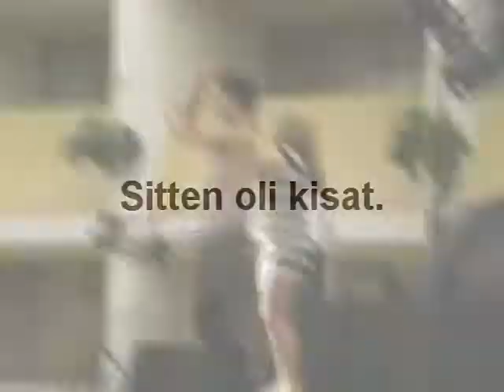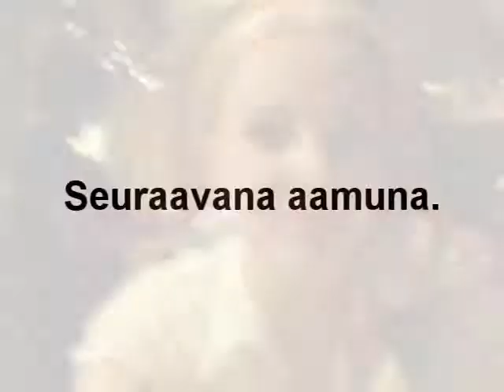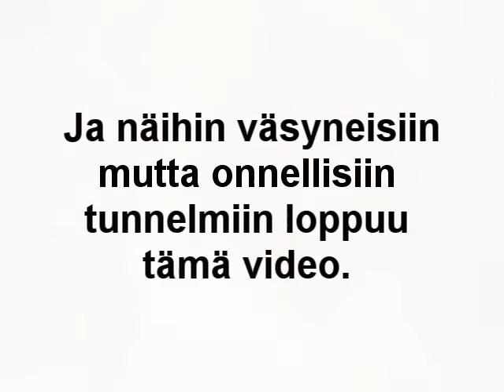Maria, Kiira & Sefie Jenkeissä osa 2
Kauhukolmikko FinnPARAnoidsista retkellä Minneapoliksen parapara-kisoissa. Videoraportaasia, osa 2/2.